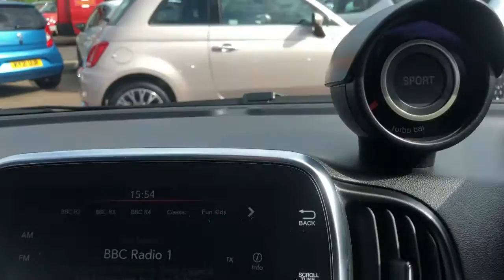Monster Pre reg